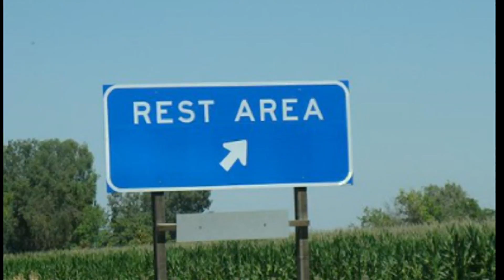What If Michael Jordan NEVER Retired | GOAT Debate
What if Michael Jordan never retired from the NBA? Find out in this video to see what would happen if MJ never left for baseball. MJ could have been even better and possibly could have won 8 championships with the Bulls. We will never know but it is always fun to make videos like this.

To get a more direct and elaborate take on the GOAT Debate then check out these two videos!

Also leave a comment on your opinion about the GOAT Debate.

DO YOU THINK JORDAN COULD HAVE GONE 8-0?